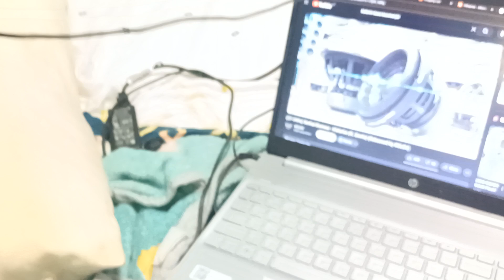jbl i love you